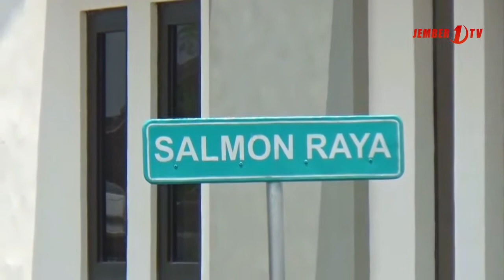Tagih Uang Bantuan,Warga Datangi Pengembang Perumahan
Subsidi BUM bantuan uang muka dari pemerintah melalui Kementrian PUPR kepada masyarakat berpenghasilan rendah menuai konflik di masyarakat, meski sudah cair bulan Desember lalu banyak penerima yang belum menerima subsidi ini. Buntutnya, perwakilan warga Mangli Residence Kabupaten Jember,  mendatangi pengembang untuk meminta uang subsidi mereka segera dicairkan.